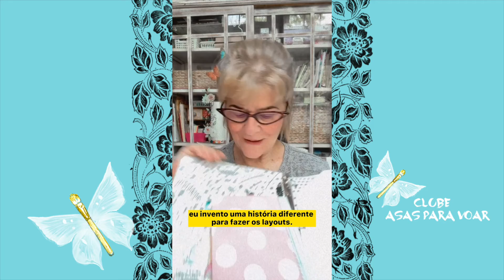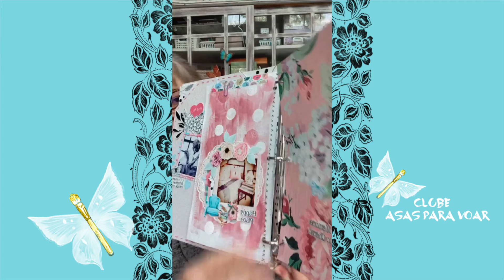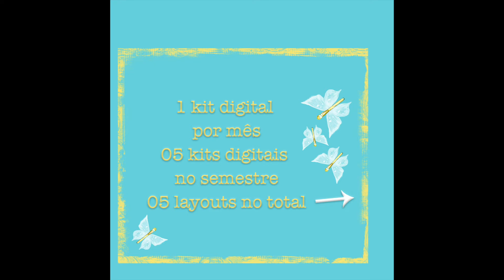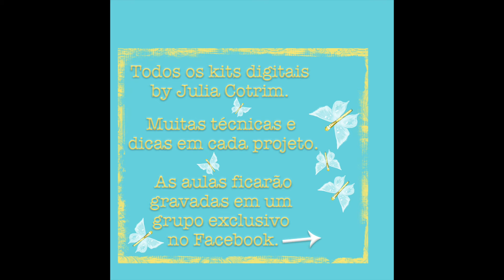🌼INSCRIÇÕES ABERTAS para o Clube Asas Para Voar 2 2021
🌼INSCRIÇÕES ABERTAS para o Clube Asas Para Voar 2

🌼Você vai poder fazer parte de um clube muito legal!

🌼Faça sua assinatura até o dia 06 de Agosto!

🌼O que é o CLUBE ASAS PARA VOAR 2021?
Assista esse vídeo que fiz pra você com muito carinho e que explica o que é esse lindo projeto que vai te dar asas para voar na criatividade, na imaginação e na emoção!

🌼Quer voar com a gente?🦋 Então vem!